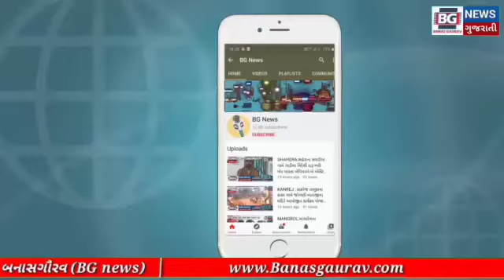અરવલ્લી : મેઘરજમાં વરુણદેવને રિઝવવા જળાભિષેક કરાયો